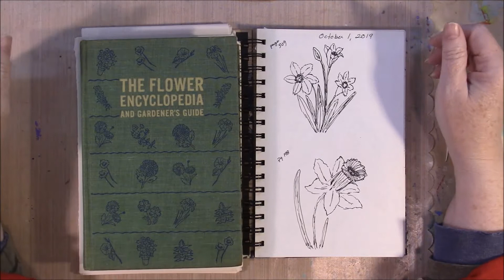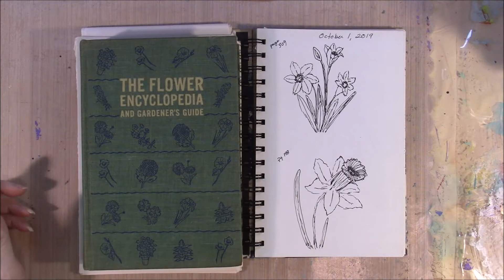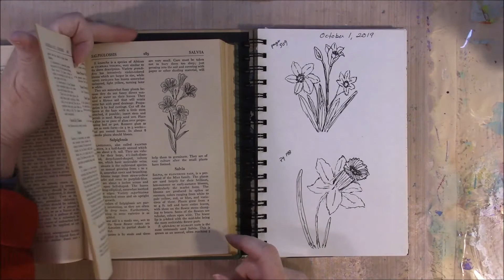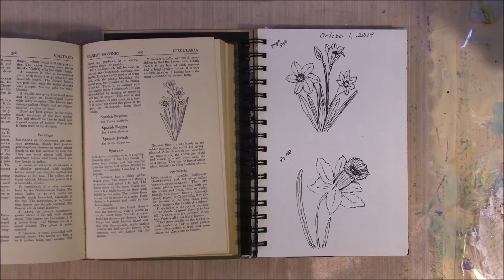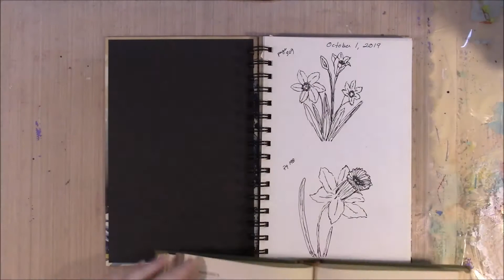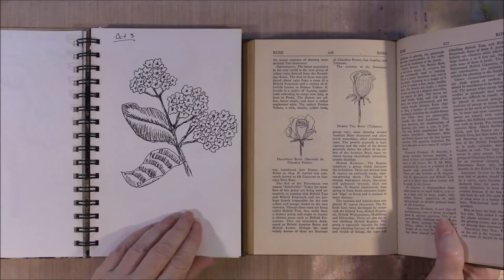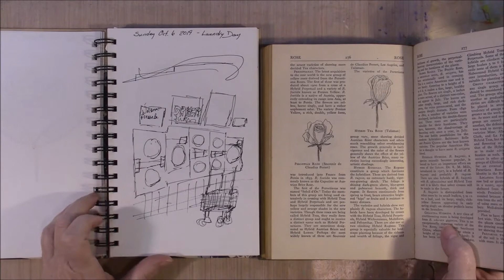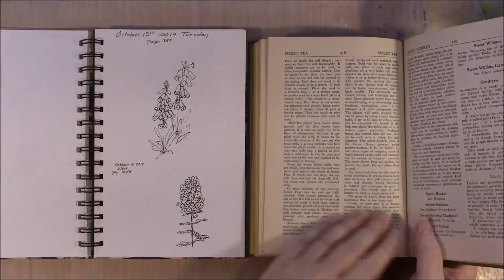There are no Failures in Art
HI all I wanted to show you what I did do for inktober2019 and to talk to you a bit about not finishing the project and how I had been feeling about it. I know in my mind there are no failures just learning experiences but that is not how I had been feeling until I watched Lisa's video. A link to her video is below.

I have started a new Facebook group that you can find